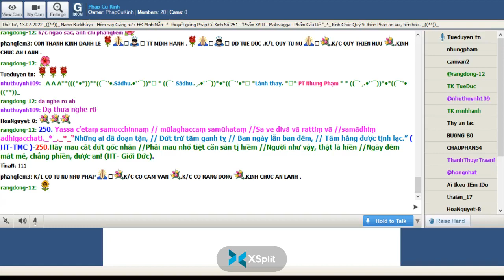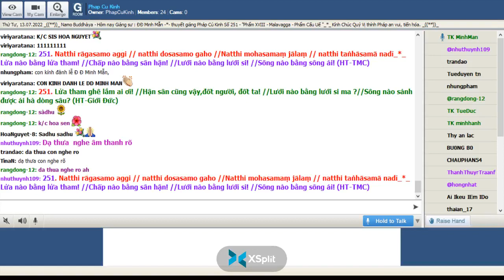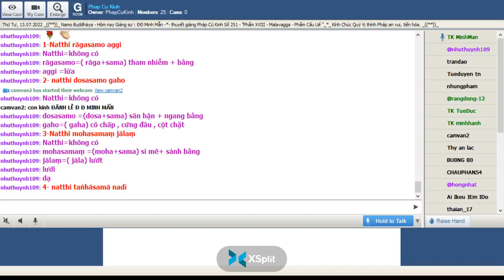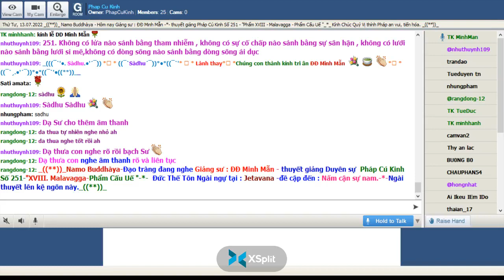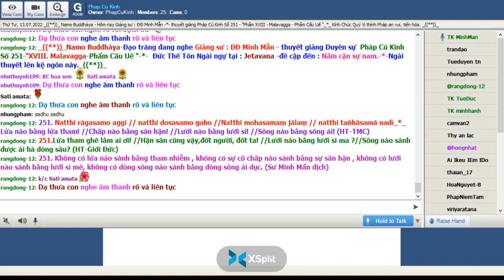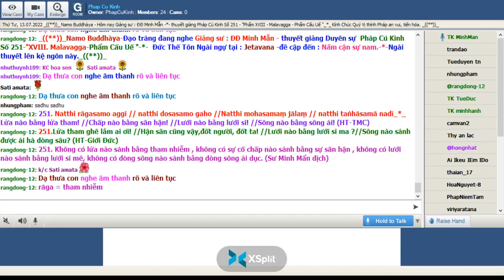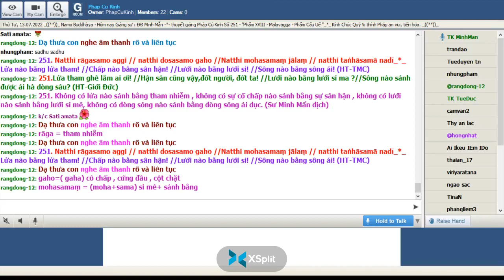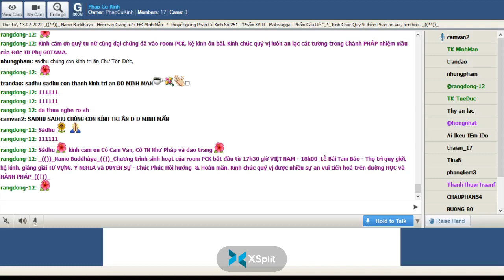13-07-2022- Room Phap Cu Kinh Thứ Tư.ĐĐ Minh Mẫn giảng Pháp Cú Kinh Số 251.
Phap Cu Kinh Thứ Tư July 13-2022.ĐĐ Minh Mẫn giảng từ vựng, ý nghĩa & duyên sự Pháp Cú Kinh Số 251-*--*---*--*--Đức Thế Tôn Ngài ngự tại : Jetavana -đề cập đến : Năm cận sự nam.-*-Ngài thuyết lên kệ ngôn này "XVIII. Malavagga-Phẩm Cấu Uế " -*-